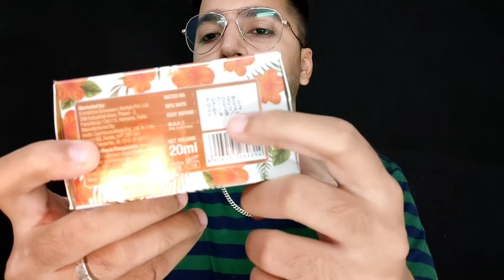How to Use Vitamin C Serum | St.Botanica Vitamin C Serum Review | Glowing Brighten Skin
My winters products link for oily skin

Face wash.

Best trimmers

less price trimmers

Face wash.
Aloe vera gel.
Vitamin c serum.

vitamin c serum for glowing skin
vitamin c serum for face wash
vitamin c face wash
vitamin c benifits
vitamin c medicine
vitamin c Review by sahil
vitamin c